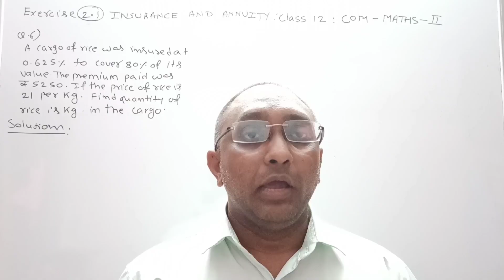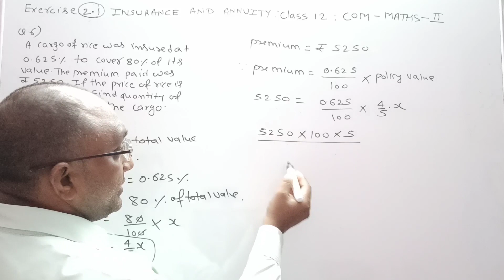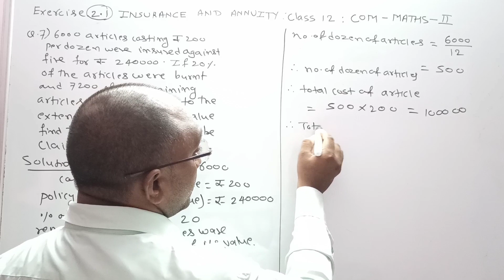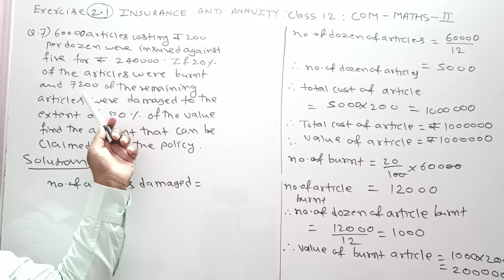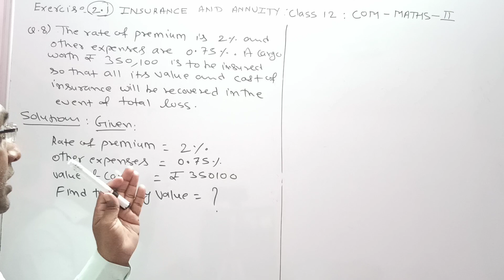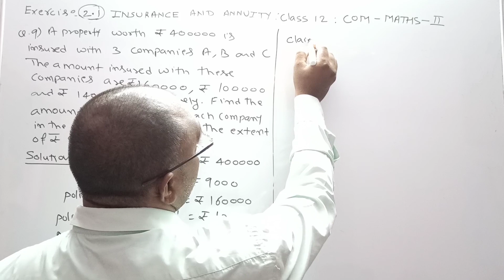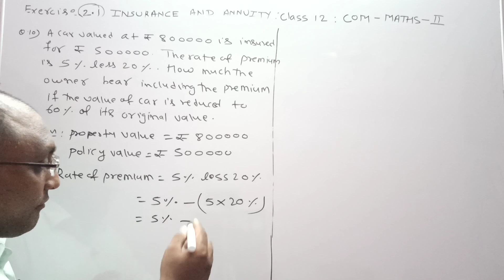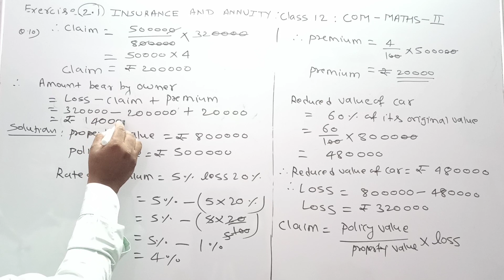No. 02 Insurance & Annuity | Exercise 2.1( 6 to 10) ||12th Commerce-MATHS-2|| New Syllabus 2020-21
1. TO ERADICATE FEAR ABOUT   MATHEMATICS FROM LEARNERS MIND.

2.TO PROVIDE A COMPLETE SOLUTION OF MATHEMATICS & STATISTICS

3. TO PROVIDE SIMPLE EXPLANATION OF EACH TOPICS SO THAT I CAN CREATE  INTEREST IN LEARNERS MIND.

4. TO CONTRIBUTE A LITTLE OF MY KNOWLEDGE, TO THOSE STUDENTS WHO CAN NOT AFFORD HIGH COACHING CLASSES.

1) Insurance & Annuity Ex. 2.1
Maths 2 new syllabus

This video is about Topic insurance & annuity for class 12 th HSC Board of Maharastra ( Commerce ) New syllabus 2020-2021